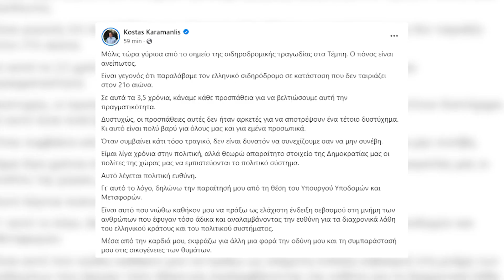Dimite el ministro de Transporte de Grecia tras el choque de dos trenes, que deja 36 muertos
El ministro de Transporte e Infraestructuras de Grecia, Konstantinos Karamanlis, ha presentado este miércoles su dimisión en respuesta al choque de dos trenes en la zona norte del país que se ha saldado con al menos 36 fallecidos.

(Fuente: Gob. Grecia/ twitter/ protección civil griega/ EBS)